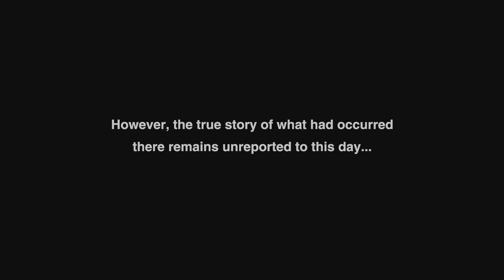The Ending of Dead Rising Remaster is Pure Chaos